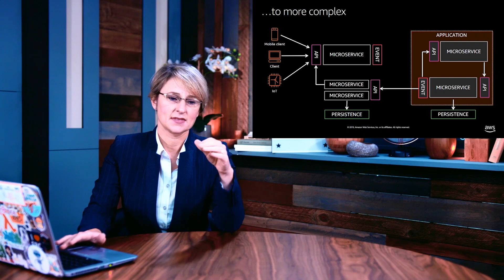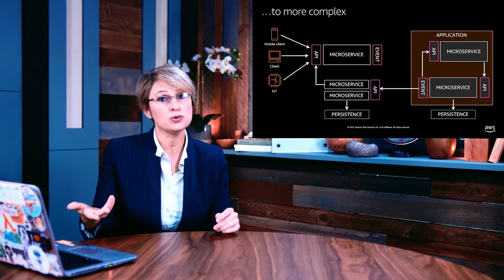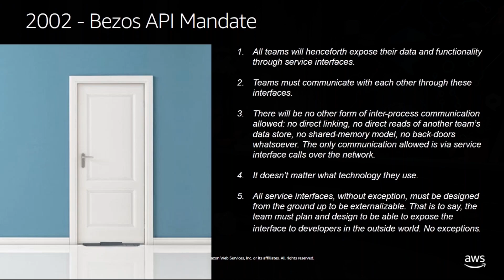Modern applications & Changes to Architectural Patterns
The move from a basic three tier web architecture to a more decoupled architecture, like microservices, impacts your approach to APIs and team structure. Learn how this worked at Amazon, and how you can start building this in to your own applications.